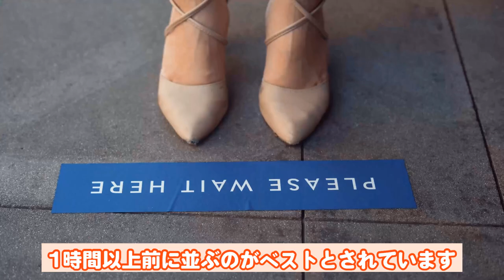【ディズニーランド案内】AIツール「Genspark」で企画立案 「台本GPTs」とVrewで作る 1時間動画作成術！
AIツール「Genspark」を使ってディズニーランドの案内動画を、わずか1時間で作成する方法を紹介します。企画立案からシナリオ作成は「台本GPTs」に任せ、Vrewを用いてテキストから動画を自動生成。動画制作のハードルが大幅に下がるこの方法は、忙しい方や初めて動画制作に挑戦する方にぴったりです！ディズニーランドの魅力を余すことなく伝えるための効率的な動画制作術を解説します。AIと自動化を駆使した最新の動画作成方法を体験してください！